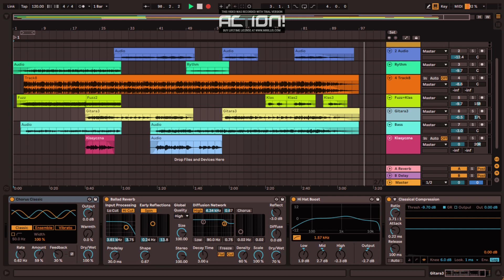Soft Rock Backing Track in Em